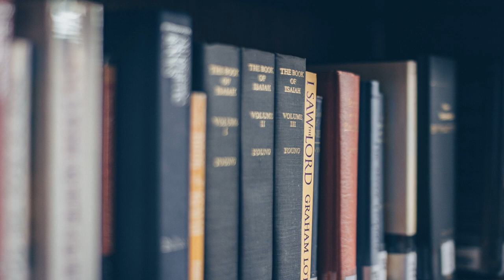Study Music, Relaxing Lofi, Classical Music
Tchaikovsky Nutcracker. Study Music, Relaxing Lofi, Classical music, Lofi Chill Music - Are you a fan of Lofi Classical music to help you focus, study, sleep, practice yoga, meditate or obtain stress free relief? Study Focus Calming Music's relaxing Lofi Classical music videos are instrumental music that brings you to a state of relaxation and focus. Our soft music can be used for yoga or for relaxation. Our music can be used for chill music. Our Lofi vinyl version of Tchaikovsky The Nutcracker here brings the warm tones of vinyl and the ease of listening anywhere. This three hour version is perfect for a study burst between meal. Study music can also be used to help you relax when you're out and about. It can help bring peaceful thoughts and peaceful experiences into your life. Our classical study music brings focus and concentration. It can be used for meditation and soothing. Our Relaxing lofi music is sometimes called stress relief music, classical vinyl music, and works well in a spa or similar ambience. Why not use our soft relaxing chill lofi music in your home to create a spa ambience? Study Focus Calm Music delivers beautiful music, piano music Lofi piano and reduces anxiety and provides inner peace. This relaxing music can provide perfect whole-body relaxation. Our music is perfect for yoga and background ambiance.Are you looking for Ballet training background music or Ballet training music is a perfect match for the Vinyl classical music here.

Study Focus Calm Music's lofi piano music is engaging and helps keep your brain and mind focused while working on other tasks. It is especially good for studying and keeping distractions from bothering one's self. Are you interested in Lofi music? If so this is an interesting Lofi take on Tchaikovsky's The Nutcracker Suite and delivers a unique mood much calmer than the original piece. This piece is composed as a Lofi piece and is uniquely suitable for a cocktail music setting where a sophisticated ambiance is desired.

Study Focus Calm Music's music provides calm and focus attributable to the most successful people in the work. The ability to enter flow with one's mind is very advantageous and the earlier one is able, the better. Our study music is specifically chosen to create an ambiance that puts one into a flow state of focus and calm in a very short time. Focus and flow provide one with the ability to power through tough or tedious work and to lose track of time.  This provides a calm cool attitude and mood which allows for doing your work faster and learning deeply what you are studying.

Study Focus Calm Music's music helps keep you mind more alert so you can think more clearly.  This will help you with concentration and with focus. Thanks for tuning in to our beautiful Lofi version of Tchaikovsky's The Nutcracker and relaxing classical piano music. Please let us know where in the world you are listening from in the comments section.  And let us know what the time stamp is of your favorite piece of the suite. Love, Maria!

Studiermusik, Entspannungsmusik, Lern Musik, Yoga, Ballet, Klassische Musik,  Tchaikovsky Nussknacker, Beruhigend und Fokusierend, Hintergrundmusik, Klavier